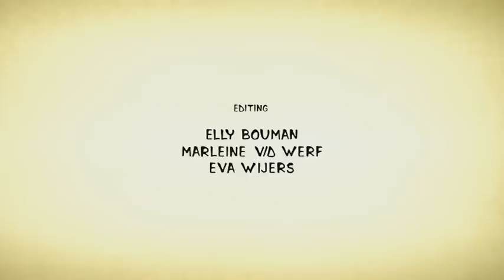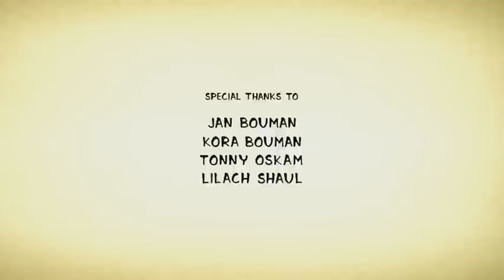Diorama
A girl enlivens her diorama by introducing a fly.
Her rich fantasy brings forth a miraculous world.
Elly Bouman - July 2009